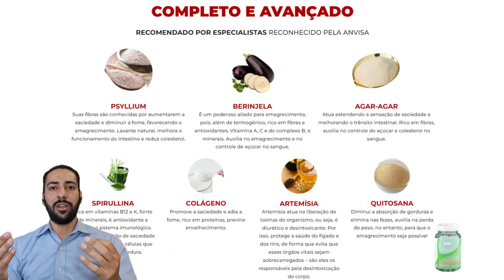SLINTT 🛑[CUIDADO COM ISSO]🛑SLINTT FUNCIONA? SLINTT VALE A PENA? SLINTT RESULTADOS É BOM?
🔰 SLINTT 🛑[PERCA 8KG em 7 DIAS]🛑SLINTT FUNCIONA? SLINTT VALE A PENA? SLINTT RESULTADOS É BOM?

⚠️ Momentos Chaves:

00:00 - INTRODUÇÃO
00:20 - ALERTA IMPORTANTE
01:02 - BENEFÍCIOS
02:00 - CONTRA INDICAÇÃO
02:11 - INGREDIENTES
02:48 - DESCONTO ESPECIAL
02:59 - DICAS IMPORTANTE
03:25 - LINK DO SITE OFICIAL

Descubra o SLINTT: a solução natural para perda de peso sem contra-indicações. Com uma fórmula única de ingredientes 100% naturais, o SLINTT desempenha um papel vital na regulação do humor, sono e apetite.

Além de reduzir a absorção de gorduras no trato digestivo, ele também ajuda na regularização do açúcar no sangue e no metabolismo de gorduras e carboidratos.

Este poderoso suplemento é essencial para processar os nutrientes dos alimentos que você consome, fortalecer o sistema imunológico e até mesmo auxiliar na absorção de ferro para evitar anemia.

Com ingredientes como Quitosana, L-Triptofano, Cromos, Vitamina C e minerais, o SLINTT é a escolha perfeita para acelerar o metabolismo, controlar a ansiedade e regularizar o intestino, enquanto combate eficazmente a gordura localizada.

Experimente o SLINTT hoje e transforme sua jornada de perda de peso!

Não perca tempo! Adquira o SLINTT agora mesmo através do link fixado nos comentários. Transforme sua jornada de perda de peso com o poder dos ingredientes naturais do SLINTT. Clique no link e garanta já o seu!